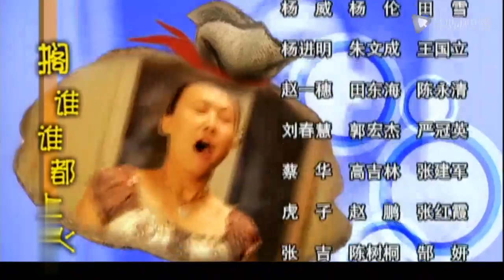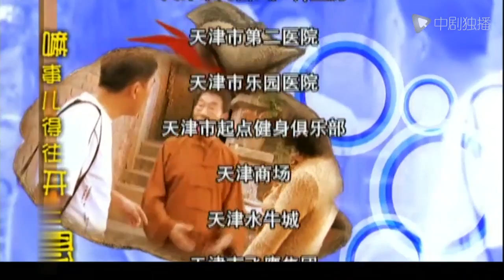杨光的快乐生活（第一部）10 | Happy Life of Yangguang 10（杨议、杨少华、韩兆、侯耀华 领衔主演）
► 剧情介绍
家住天津的大龄青年杨光（杨议 饰）和老父亲杨丰年（杨少华 饰）住在市中心一幢老旧的二层小楼里，他原本在铅笔厂工作，收入一般，好在稳定平和，却不知怎么稀里糊涂就下岗成了无业人员。本来就和女朋友夏丽（李立君 饰）的关系捉摸不定，若即若离，这一来更是为了美好的婚姻前程蒙上了阴影。为了谋求生计，杨光开始四下寻找工作，在此期间却遭遇了无数离奇有趣的人和事，比如仗义善良的老板黄大发、奸诈狡猾的碰瓷者（赵津生 饰）、妈妈例儿超多的刺儿头老姑（胡可瑜 饰），令杨光的生活充满了几多麻烦与欢乐……